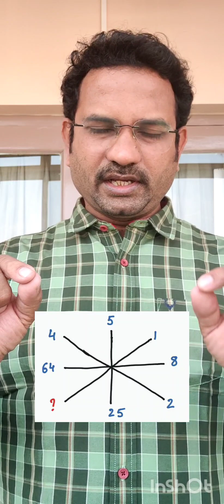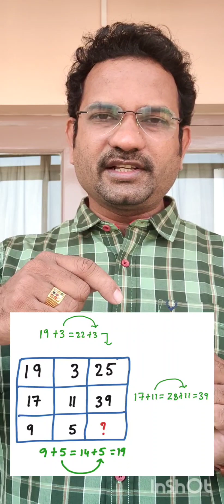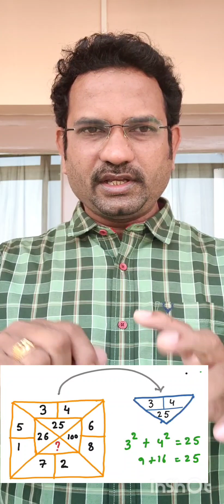Quantitative ability - Missing numbers ఎలా solve చెయ్యాలి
Previous Drug inspector questions solve చెయ్యడం ద్వారా లాజికల్ రీజనింగ్ నేర్చుకోవడం